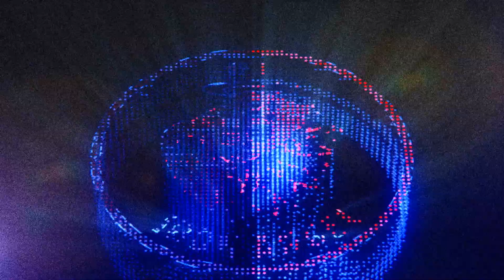Time To Go To Work...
PTL